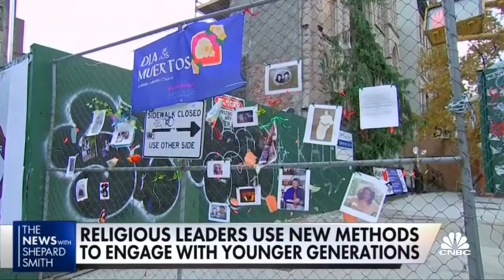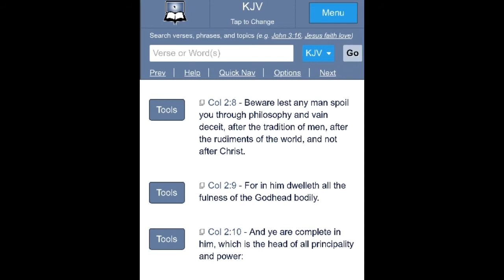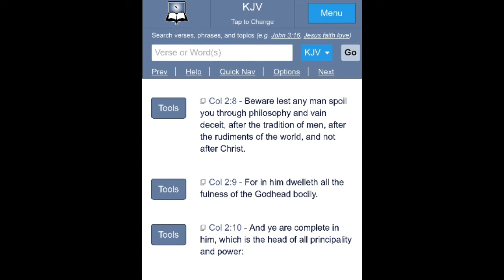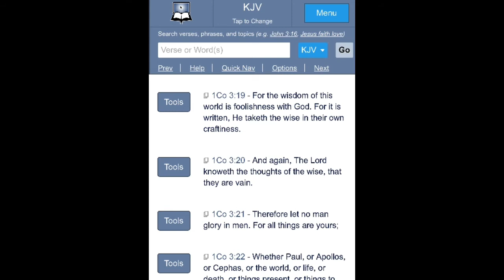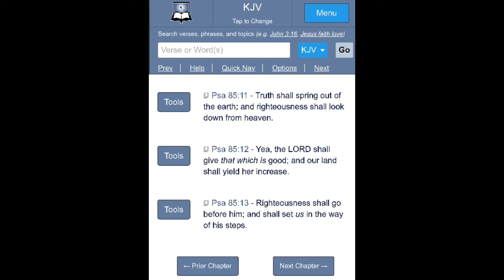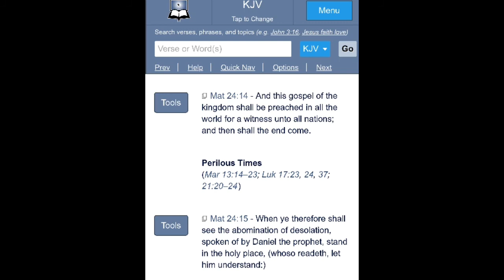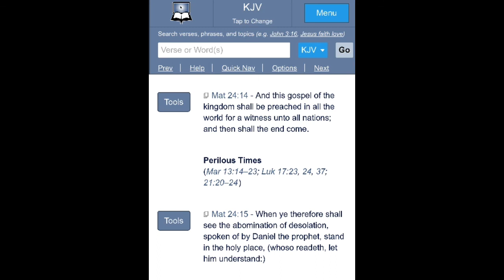These Organized Religions Are Failing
Proverbs 12:19 “19 The lip of truth shall be established for ever: but a lying tongue is but for a moment.”